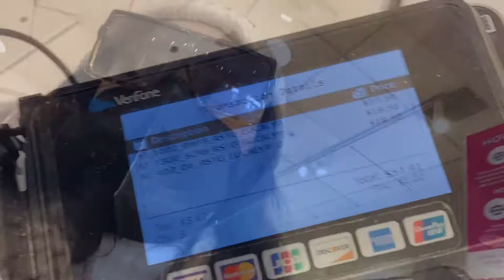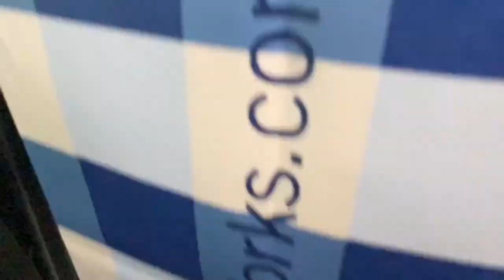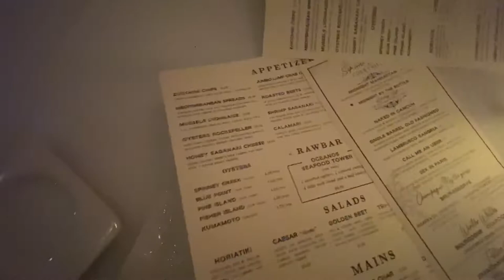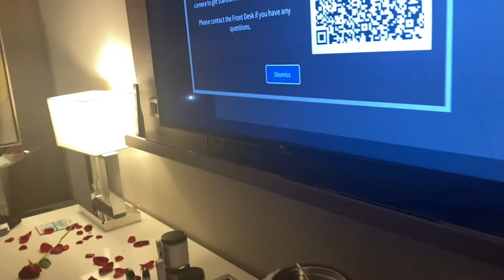Valentine's Day VLOG| Bad Wife| Husband Mad| Starbucks Date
Tunes
🎶 What the Dogs Can’t Have - Zorro